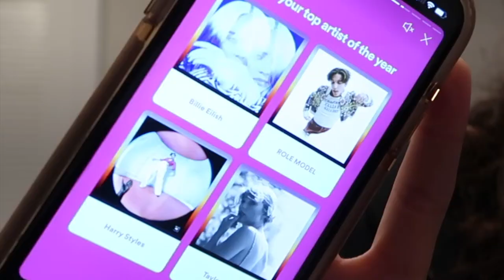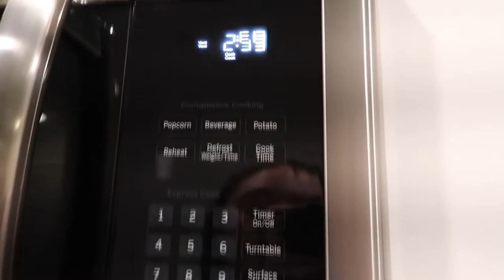Five below haul!! vlogmas day 3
yay vlogmas day 3

☽ MUSIC